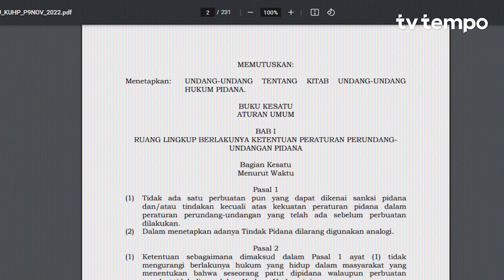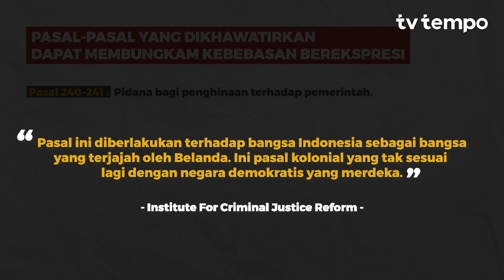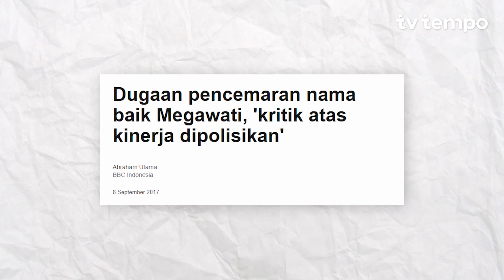Pasal-Pasal Kontroversial di Draf Final RKUHP | FOKUS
Banyak isi RKUHP yang menunjukkan betapa negara bernafsu mengatur kehidupan pribadi dan mempersempit ruang demokrasi.

Rancangan yang terakhir ini lebih menekankan ketertiban umum ketimbang melindungi kemerdekaan individu.

Negara juga agaknya terlalu jauh mencampuri kehidupan pribadi warganya.

Negara sepatutnya menjaga ketertiban dan keamanan kehidupan masyarakat tanpa mengekang kebebasan individu juga.